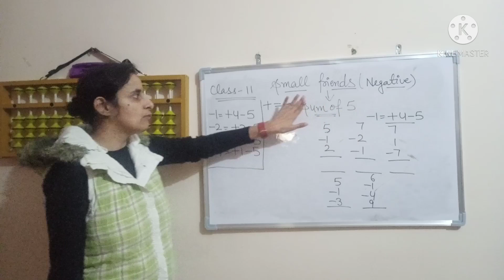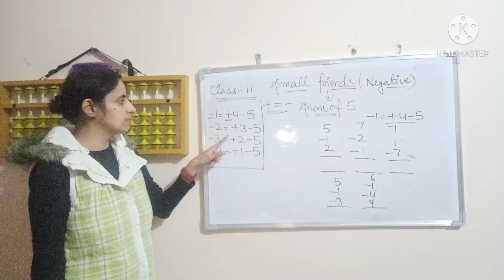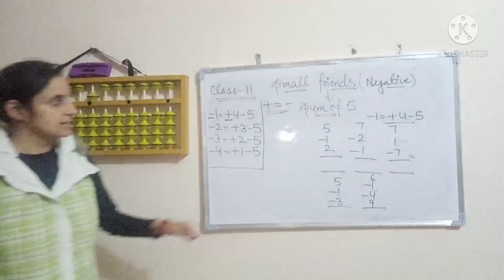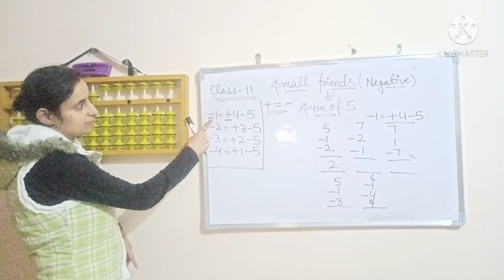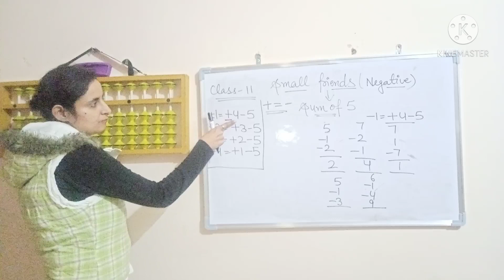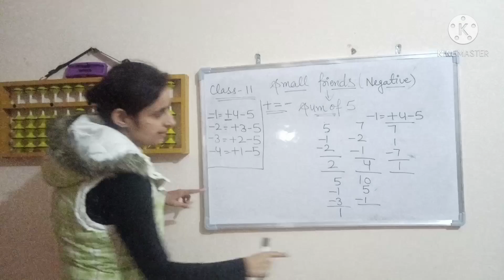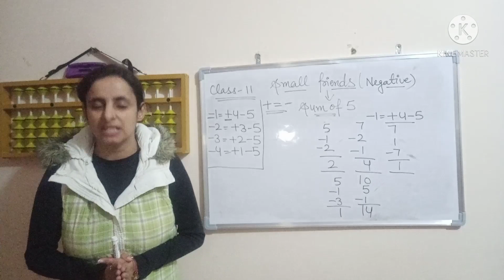BRAIN TEASERS Abacus class 11 | small friends(negative) | level 1 (2021)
In this video, i have covered the topic of small friends(negative) -1=+4-5

# abacus classes for kids
# small friends( negative )
# level 1
# online learning classes for kids